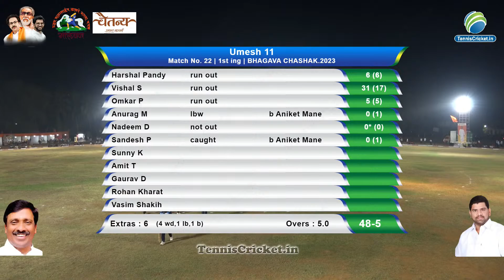(3rd Quarter Final) Umesh 11 Vs Runzunjhar Vaibhavwadi || Bhagva Chashak 2023 || Malvan